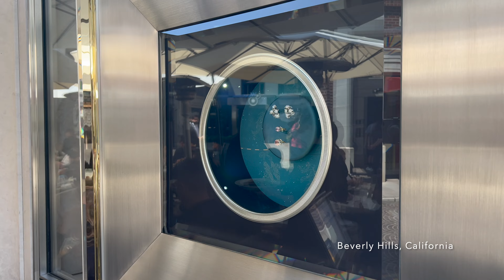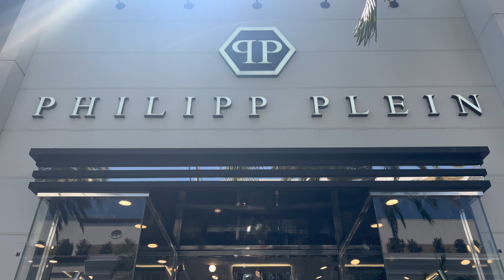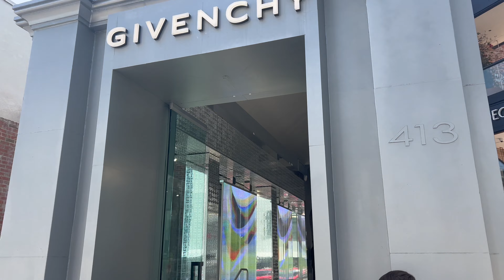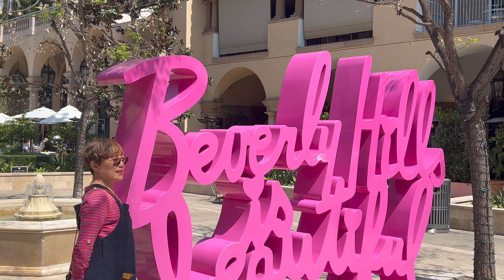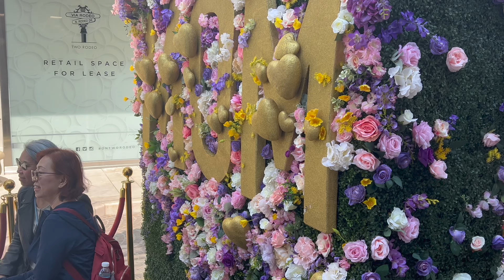Beverly Hills 🌴 Luxury 💎 [4K] California 🇺🇸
Beverly Hills 💃🏻 Los Angeles 🌴 California 🇺🇸

This walking tour of Beverly Hills was filmed on April 20, 2024

Enjoy this 4K walking tour of this iconic world famous destination.
Beverly Hills is renowned for its affluence and grandeur, making it a top destination for travelers seeking a taste of the good life. With its upscale shopping, luxurious accommodations, and a sense of prestige that can be felt in the air, Beverly Hills truly stands as a symbol of Hollywood's elite.

Come and explore the tree-lined streets, indulge in upscale shopping, dine in style, and immerse yourself in the allure of Beverly Hills. It's a destination that offers a glimpse into a world of opulence, where dreams can indeed come true.